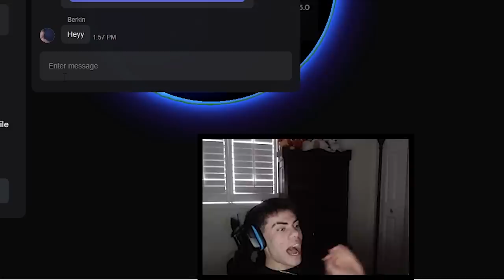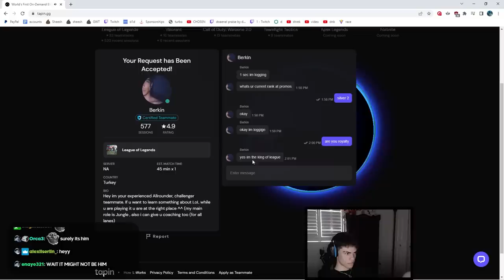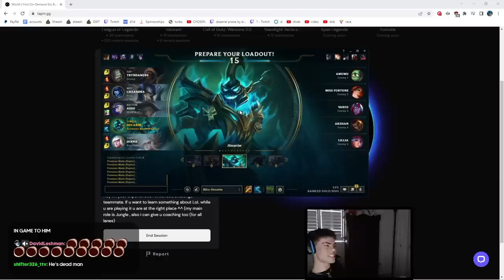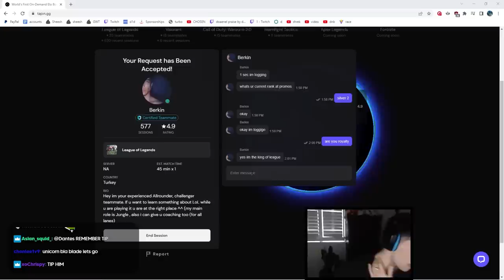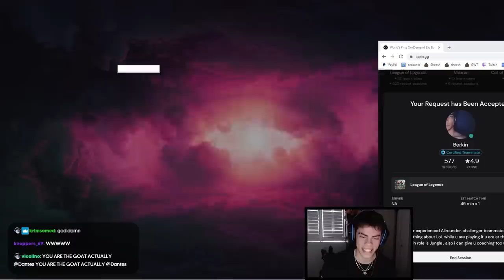Thieves Stole His Shoes, So I Bought Him New Ones | tapin.gg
Find no-stress teammates, ANYTIME.